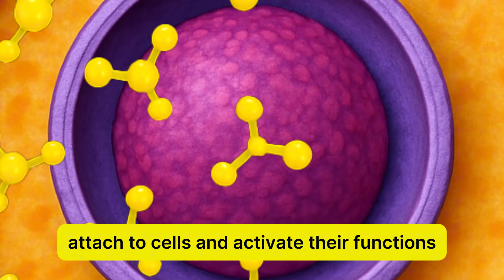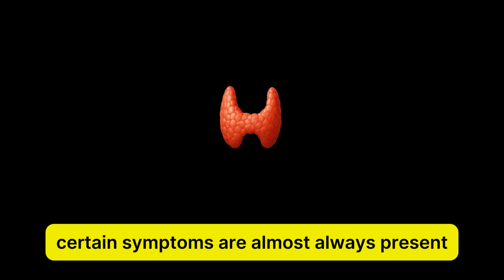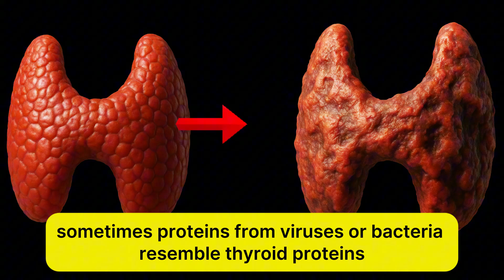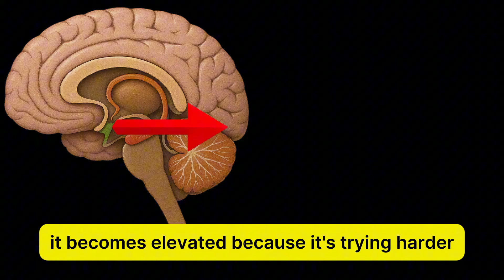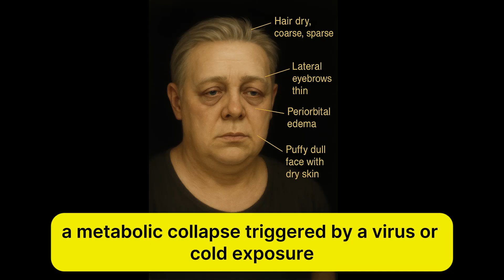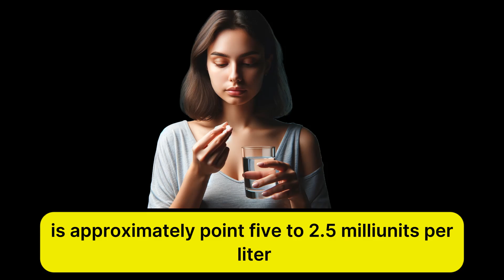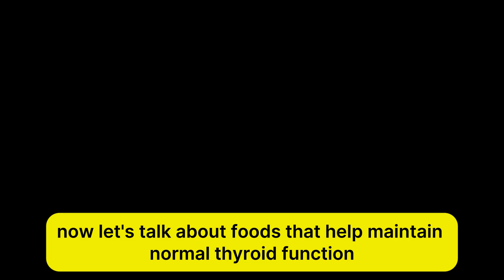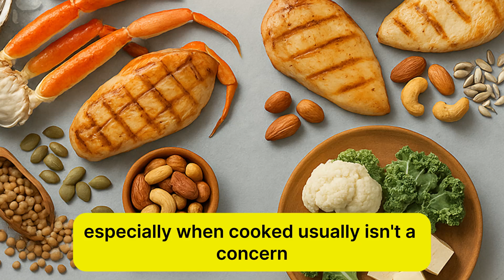Hypothyroidism: Symptoms, Signs, Causes and Treatment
Hypothyroidism is Underdiagnosed
Up to 10 percent of women over age 30 have hypothyroidism, but many remain undiagnosed (studies confirm underdiagnosis rates of 30–50 percent in some populations).

2. Classic Symptoms Often Overlooked
Fatigue, cold intolerance, puffy face/eyes, dry skin, weight gain despite low appetite, and hair thinning are the most classical features—but not everyone has all symptoms.

Studies show up to 25 percent have only 1–2 symptoms.

3. Women Are at Higher Risk
Women are 6 times more likely to get hypothyroidism than men.

Prevalence rises with age: 25 percent of women over age 70 have measurable low thyroid function.

4. Hashimoto’s is the Most Common Cause
In 80–90 percent of adult cases, hypothyroidism is caused by Hashimoto’s thyroiditis—an autoimmune attack on the thyroid gland.

5. Diagnosis: T S H and Free T 4
T S H above 4.5 micro-units/milliliter and free T 4 below 0.8 nanograms/deciliter confirms hypothyroidism.

Antibody tests (anti-TPO, anti-thyroglobulin) are positive in most autoimmune cases.

6. Subclinical Hypothyroidism is Common
About 50 percent of those with high T S H but normal hormones develop full hypothyroidism within 10 years (evidence: long-term cohort studies).

7. Untreated Hypothyroidism Increases Health Risks
Increases cholesterol and atherosclerosis risk by up to 70 percent.

Raises risk of memory loss, brain fog, heart disease, and infertility.

Severe untreated cases may develop myxedema coma (rare but life-threatening).

8. Levothyroxine is Effective and Safe
Synthetic thyroid hormone (levothyroxine) is standard treatment.

Proper dosing and adherence normalizes symptoms in over 90 percent of patients (randomized controlled trials).

9. Absorption Can Be Affected
Taking levothyroxine with coffee, calcium, iron, or high-fiber meals can reduce absorption by up to 50 percent (pharmacology studies).

Take on an empty stomach with water.

10. Diet and Supplements Matter
Iodine, selenium, and zinc are crucial for thyroid health.

Ashwagandha root extract showed benefit in an 8-week trial, normalizing T S H and increasing thyroid hormones (evidence: double-blind, placebo-controlled study).